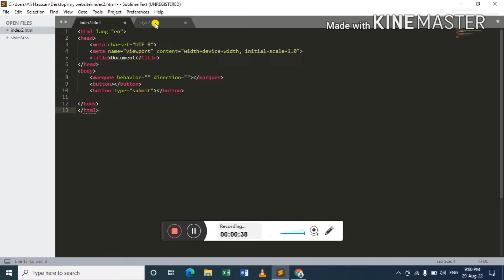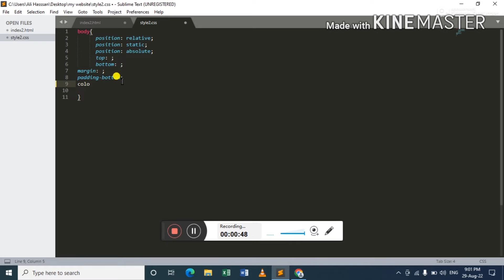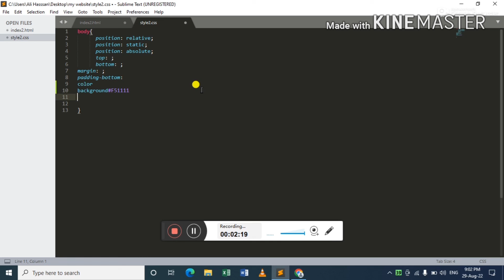color picker complete explain in sublime text editor